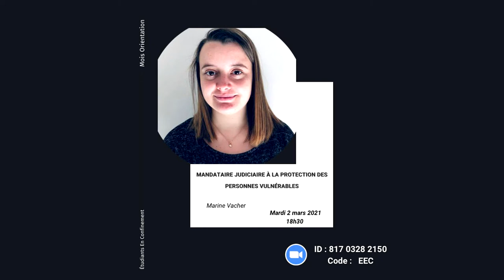MOIS D'ORIENTATION - Mandataire jud. à la protection des personnes vulnérables - Marine Vacher